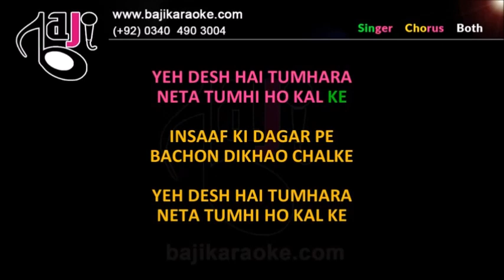Insaaf Ki Dagar Pe Karaoke With Lyrics Hemant Kumar Bajikaraoke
We recreate karaoke tracks of Pakistani, Bollywood, Bangla and other languages songs of all types. Our karaoke tracks are exactly like original songs and much better quality than the original.